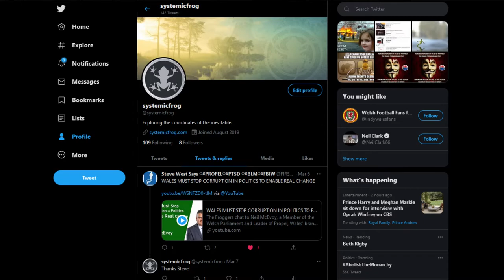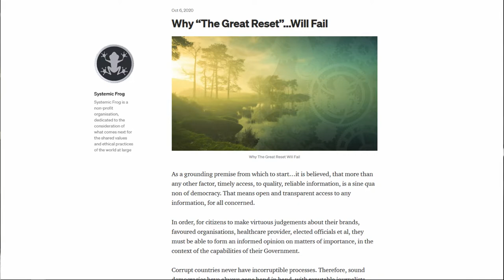SYSTEMIC FROG: BEHIND THE MASK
A Systemic Frog multiverse origin story. The Froggers discuss ideas, driving Systemic Frog.

Topical discussion on Business, Political and Social Strategy, discussing the "co-ordinates of the influences that are out there" and offering alternative destinations to aim for, through cultural examples, plain language and some bad jokes.

Systemic Frog is a non-profit organisation, dedicated to the consideration of what comes next for the shared values and ethical practices of the world at large. Transforming organisations and cultures of all sizes and shapes, in an ever changing world.

We are a Virtual Community of Practice, a Crowdsourced Think Tank, for the purpose of debating and forming a consensus on historical and timely issues, in order to identify viable and sustainable solutions for the progression of humankind.

Our motivation is to come to understand "why" the world works. Not think outside the box, but to stand in the middle of the box and change its shape, to one more fit-for-purpose. So that everyone can form consensus over "how" it works, "what" to do about it, and most importantly, why.

Systemic Frog:
Daniel Broudy, Applied Linguistics
Matt Friend, Systems Thinking
Dawn Jensen, New Media
Matthew Witt, Statecraft & Ethics